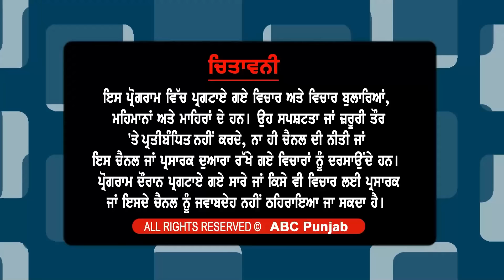ਸੰਗਰੂਰ ਹਲਕੇ 'ਚ Simranjit Singh Mann ਜਾਂ Meet Hayer ਨਾਲ Sukhpal Singh Khaira ਦਾ ਫਸਵਾਂ ਮੁਕਾਬਲਾ ?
ਮੰਤਰੀ ਬਲਕਾਰ ਸਿੰਘ ਦੀ ਵਿਵਾਦਤ ਵੀਡੀਓ ਦਾ ਸੱਚ ਕੀ ?